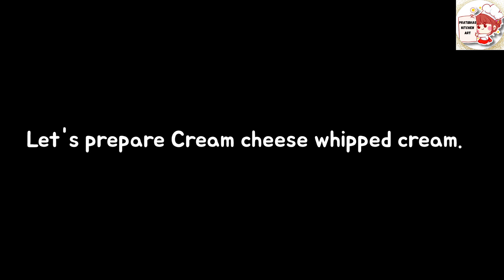How to make Eggless Red Velvet Cake || Eggless Red Velvet Cake with Cream Cheese Frosting at home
Hello everyone!! In this video we'll make creamy and cheesy  eggless red velvet cake. Try it yourself and let me know if you liked it or not in the comment section 😉